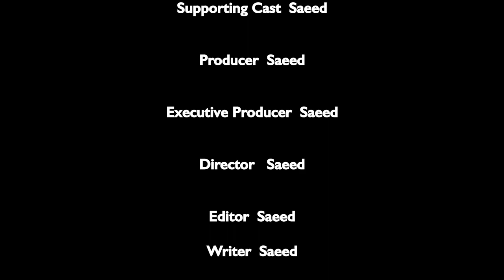I WENT OUT WITH JOEY AND CHANDLER - SEE WHAT HAPPENED! [FUNNY VIDEO!]